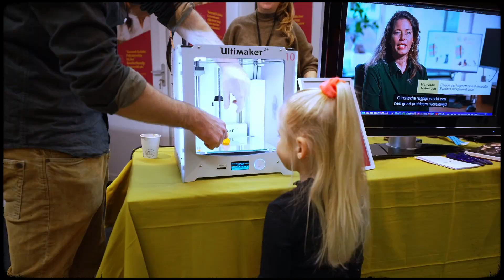Welkom in de wereld van Jaarbeurs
Laat je meevoeren naar de wereld waar inspiratie sprankelt en nieuwsgierigheid wordt geprikkeld. Waar schaterlachen klinkt en ervaringen worden gedeeld. De wereld waar verrassingen opduiken en ontmoetingen worden gecreëerd. De wereld waar werken een feest is en gerechten worden bereid om te smullen.

De evenementen in onze wereld prikkelen je nieuwsgierigheid en laten je kennismaken met nieuwe ideeën en trends die je horizon zullen verbreden. Of je nu een professional bent die op zoek is naar de nieuwste ontwikkelingen in je vakgebied of een liefhebber van entertainment, bij Jaarbeurs vind je altijd iets wat je geest voedt en je ziel doet dansen.

Voel je welkom in de wereld van Jaarbeurs. Lees onze verhalen, laat je inspireren en neem contact met ons op om de eindeloze mogelijkheden te ontdekken. Ontdek het op